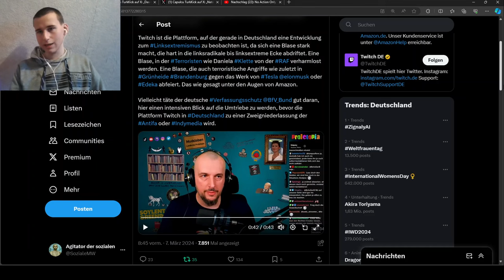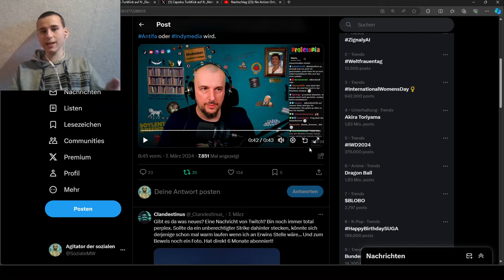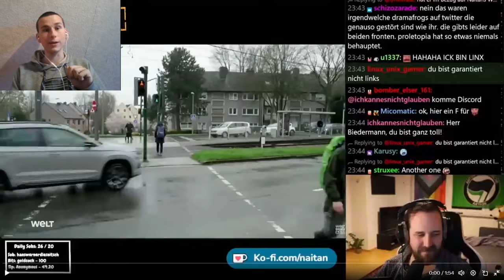Cancelculture! Proletopia wurde von Twitch gecancelt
Schlag die Meinungsfreiheit! Proletopia wurde von Twitch gecancelt